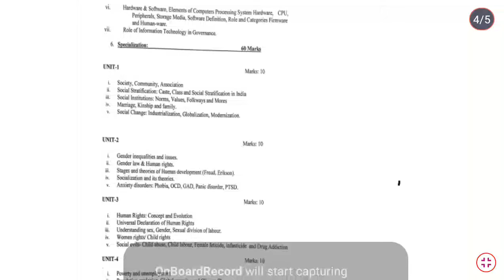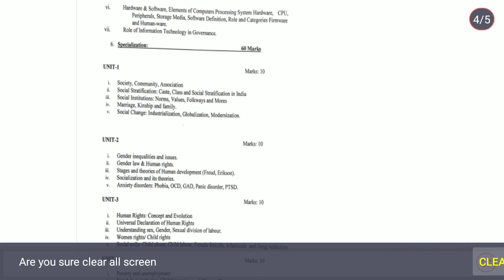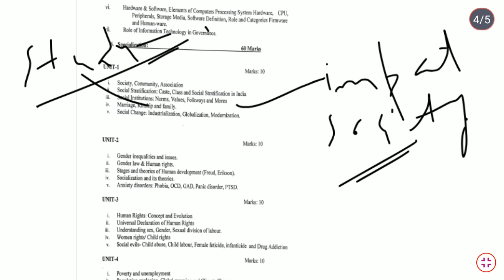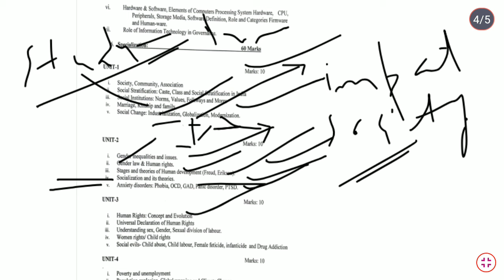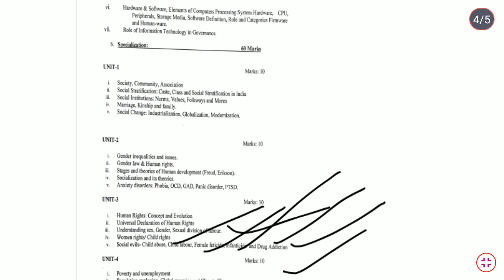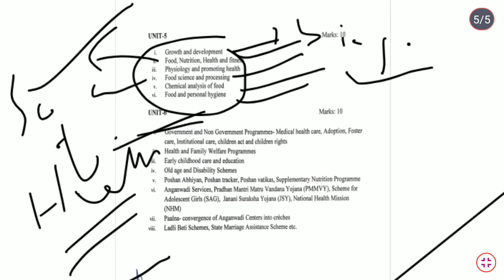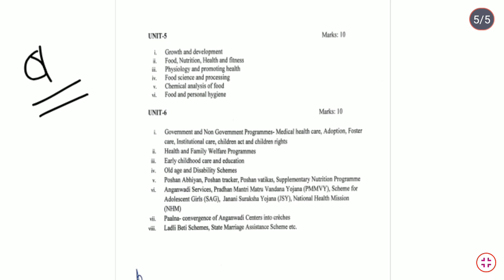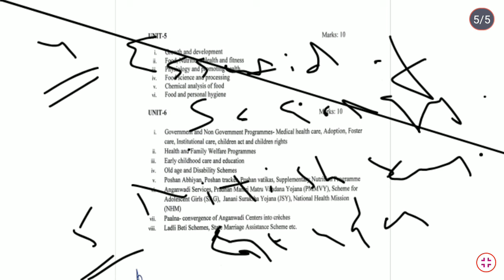Syllabus discussion for Supervisors post by JKSSB.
Join  Telegram group through the above link for PDF material.